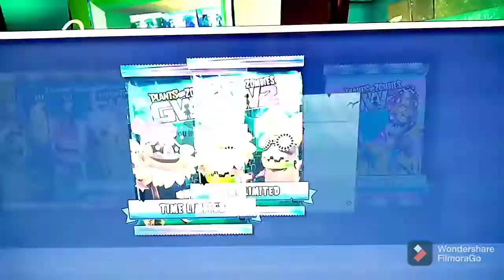OPENING 1000000 COINS WORTH OF INFINTY PACKS ON PVZGW2